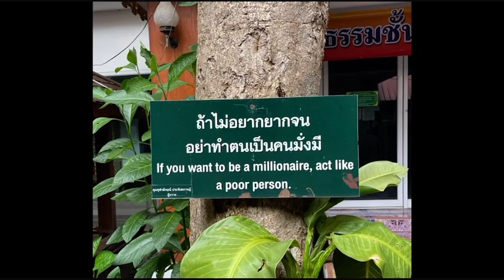🙏🏻งานบุญเข้าพรรษา อาสาฬหบูชา Asarnha Bucha Buddhist Lent Day วัดสันติ Wat Santi เมือง Landers, CA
Facebook @Ellely lal la ลัลล้าไปวัน ๆ